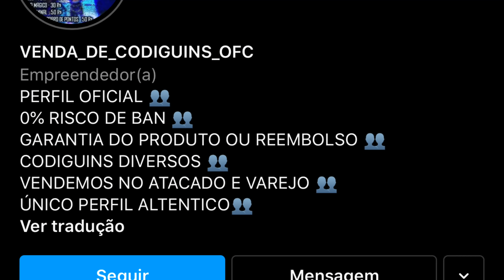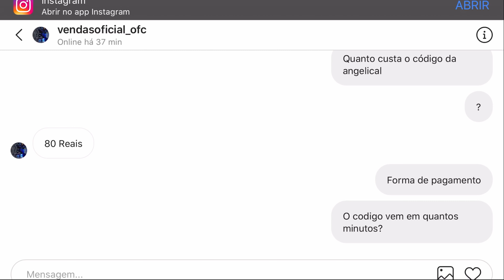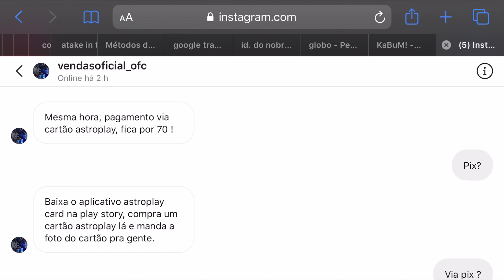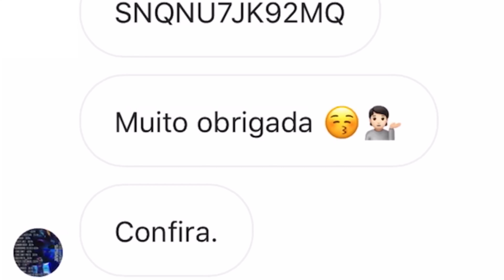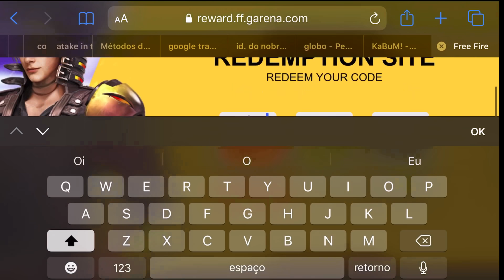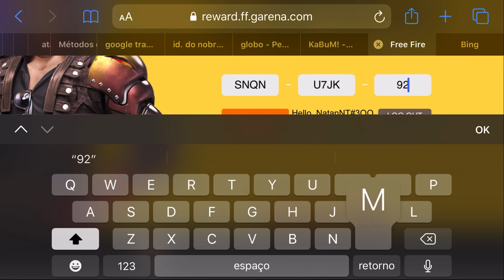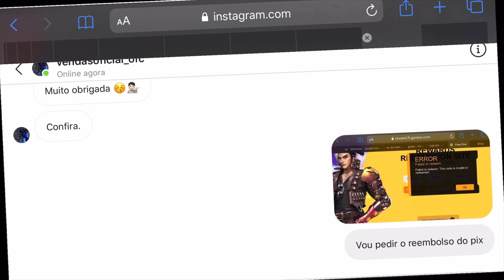CAI NO GOLPE DA ANGELICAL !